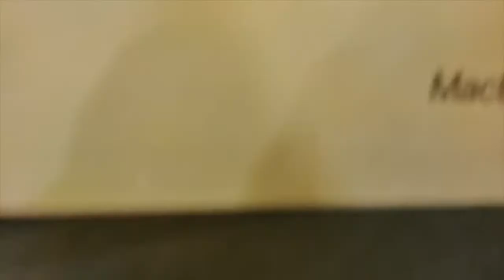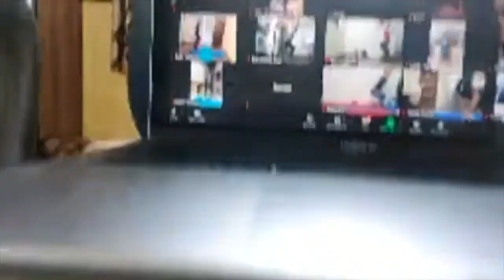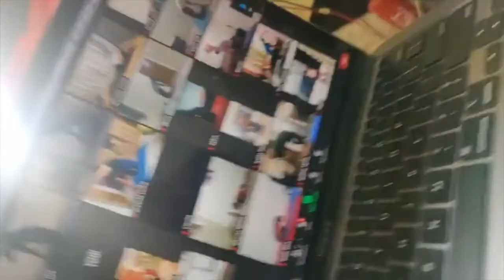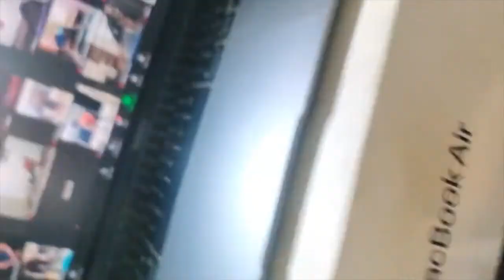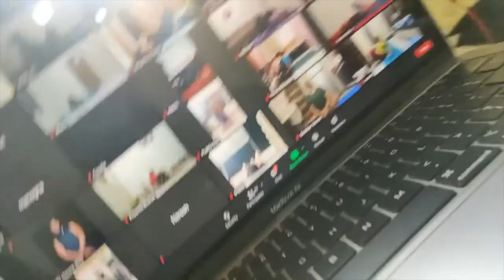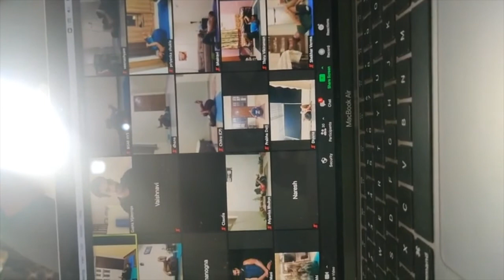55-MINUTE DYNAMIC YOGA FLOW | INTERMEDIATE LEVEL | VIJAY YOGA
Dynamic yoga is a lively style of yoga that features fluid movement. It differs to other yoga techniques, because it focuses on body awareness and involves much more dynamic asanas. The practice also focuses on the union of the mind, body and spirit. ... When the body is in balance, the mind and spirit and strengthened.